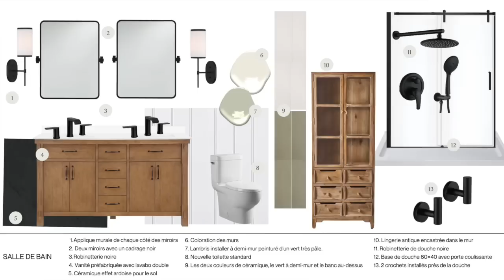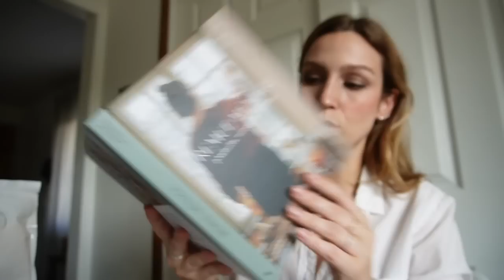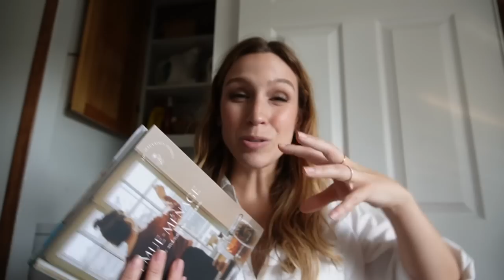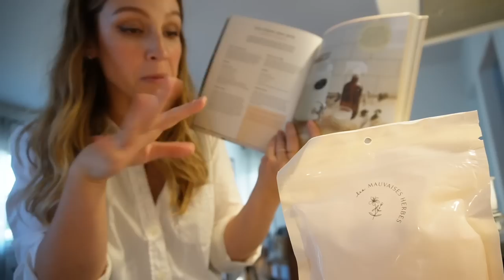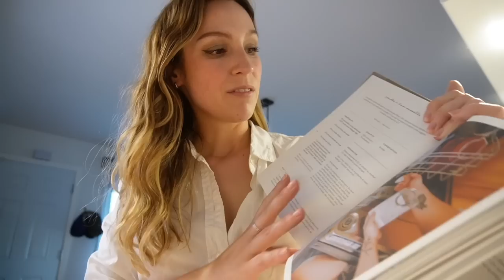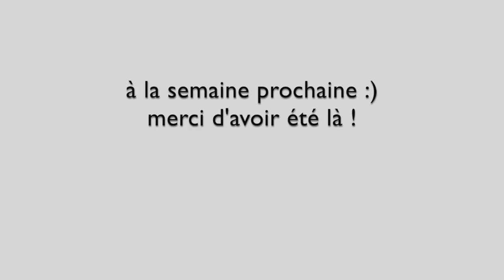🎨 Plans 3D réalistes du sous-sol (je CAPOTE) + mes must 0 déchet (incluant mes recettes DIY pref)💗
iiiii j'avais tellement hâte à ce vlog ! On commence avec la rencontre aux bureaux d'Atelier Dansereau pour découvrir en même temps que vous les plans d'aménagement 3D du sous-sol ! Je capotais comment c'était cool le document - suggestions d'achats/sélection d'items et plans réalistes du sous-sol qui font vraiment rêver. Bravo à eux pour cette conception très inspirante ! En prime, je vous fais un update zéro déchet ; j'en parlais beaucoup avant, mais avec le temps certaines habitudes changent. Voici donc un update zéro déchet 2023 incluant mes tops/musts et quelques flops ! On fait même mes recettes DIY préférées ensemble :) et je les met à l'épreuve pour vous montrer leur efficacité !

● MUSIQUE ●

Purple planet music :
Gone fishing

♥ CODES PROMOS ♥